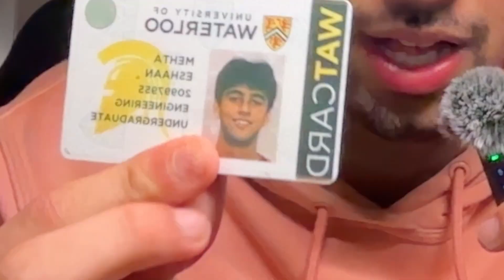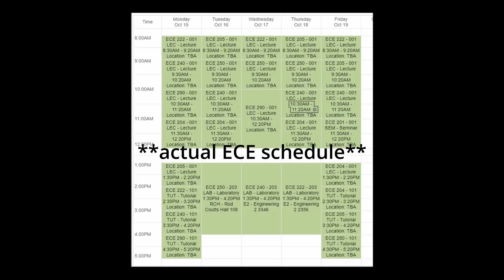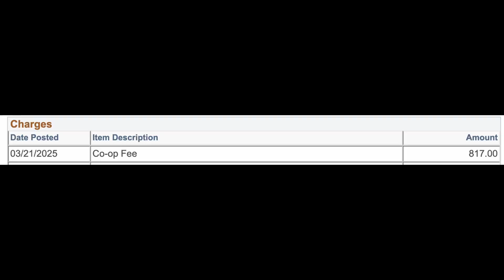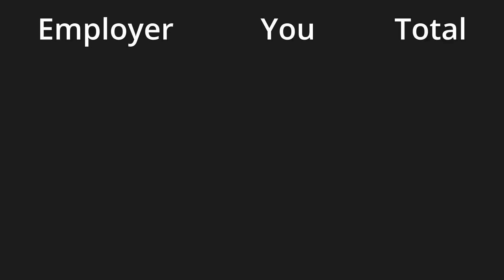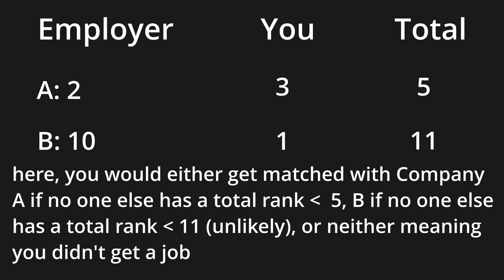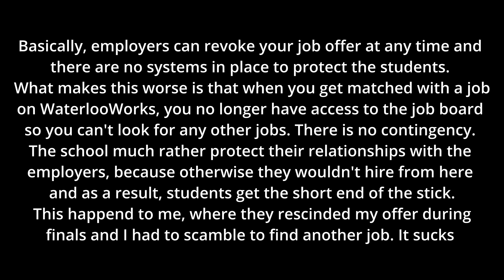What they don't tell you about Waterloo Engineering... (from a 3rd year)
After being in the Waterloo Engineering Program for 3 years, I have a pretty good understanding of what it's like. In this video, I uncover the good and the bad about the engineering program so you can get a better grasp for yourself.